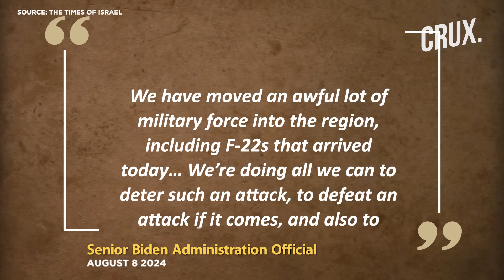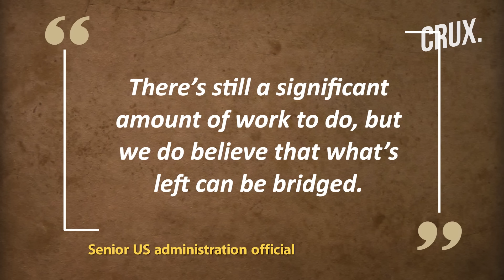US Says "Iran Has No Right To Attack Israel", Hamas Shows Captured "SkyLark" and "Bombardier" Drones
A senior US official has warned that Iran’s economy will bear significant consequences should Tehran attack Israel. The official, as per reports, said that Iran has no right to attack Israel military following the assassination of Ismail Haniyeh in Tehran.
“There’s absolutely no legitimate basis whatsoever for Iran to launch a military attack against Israel,” the senior official said. “There’s been a sense out there that, Iran now has the right to attack Israel militarily, and we completely reject that logic,” the official adds.
The Times of Israel cited the unnamed senior Biden administration official as saying the US is prepared for any contingency.
n18oc_world      n18oc_crux

0:00 INTRODUCTION
1:58 “EVERYBODY INCLUDING ME WILL FACE TOUGH QUESTIONS POST WAR”
3:42 ISRAEL-HAMAS TRUCE TALKS TO RESUME
6:24 HARRIS DOESN'T BACK ISRAEL ARMS EMBARGO, AIDE SAYS